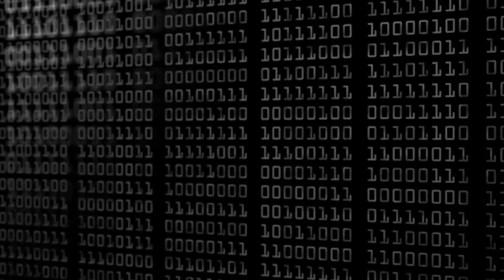What does an IT Infrastructure Manager do?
This video covers the skills, responsibilities and role of the IT Infrastructure Manager.
We'll cover what they do, and what they are responsible for looking after in a business.
🎓🎓 Wanna learn more? Check my course